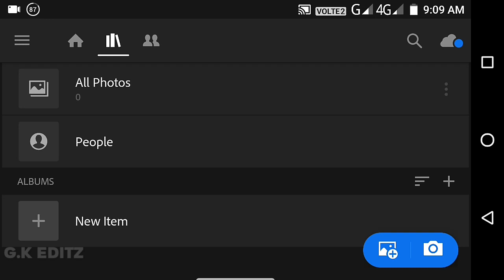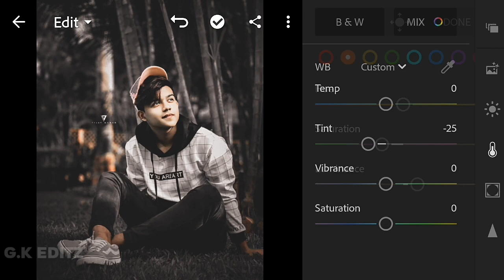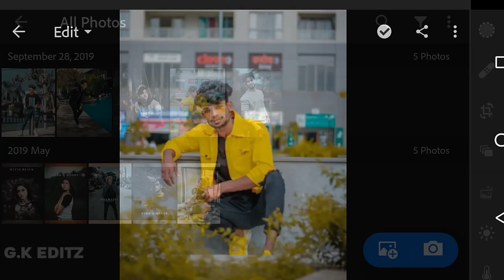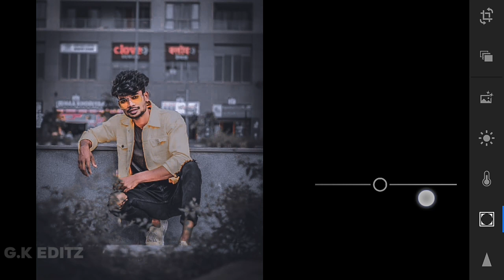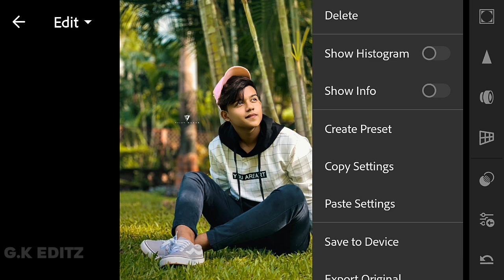lightroom colourful inspired presets Download free || lightroom presets tutorial video 2019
☆◈ 🅢ᴏᴄɪᴀʟ ᴍᴇᴅɪᴄᴀ ᴅɪʀᴇᴄᴛ ʟɪɴᴇ ◈☆

① 🄿🄸🄲🅂🄰🅁🅃
② 🅂🄽🄰🄿🅂🄴🄴🄳
③ 🅁🄰🅅🄸🄾🄸🄻🄿🄰🄸🄽🅃
④ 🄻🄸🄶🄷🅃🅁🄾🄾🄼 🄲🄲

Lightroom presets tutorial video
Lightroom presets
Lightroom
Presets tutorial video
One click retouching lightroom presets
Top presets Download
Viral fever presets tutorial
Viral presets
How to Download lighroom presets